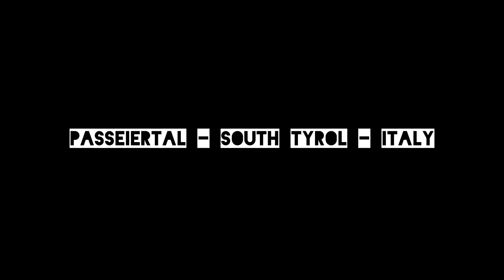King of the Alps 2016 [Trailer]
On June 4th will be the 5th edition of the KING OF THE ALPS kayakfestival in South Tyrol, Italy!!

Some of the world’s best kayakers will battle it out for the legendary title of the “King and Queen of the Alps”. The event also includes a movie-night, kayak courses, rafting tours, test day, big Party and much more.